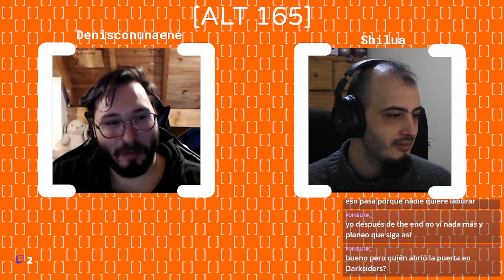ALT 165 - S03 EP 13